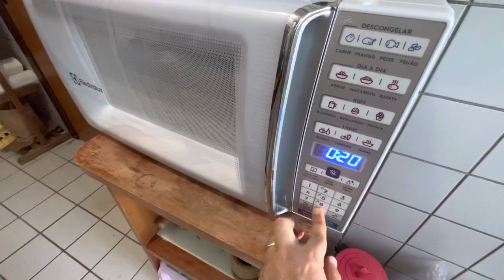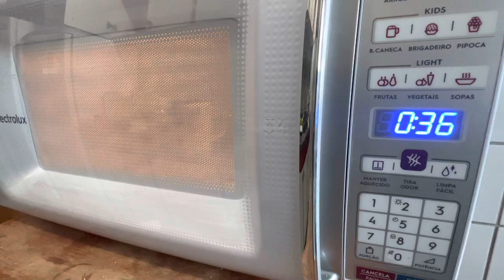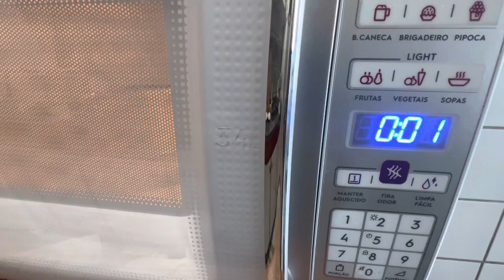Som de Microondas, Efeito Sonoro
Som de Microondas, Efeito Sonoro. Ouça o Barulho de microondas ligado! EFEITO SONORO GRÁTIS do Som do Microondas. Esse Efeito Sonoro é Free! Aproveite!